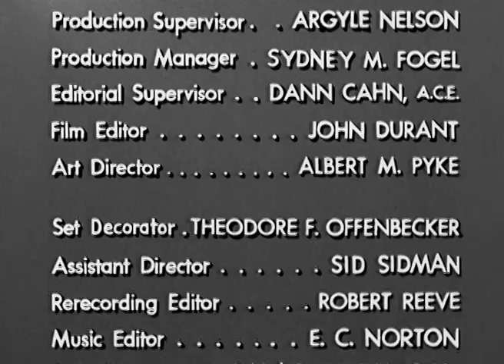The Life and Legend of Wyatt Earp 2-7 "A Quiet Day in Dodge City"